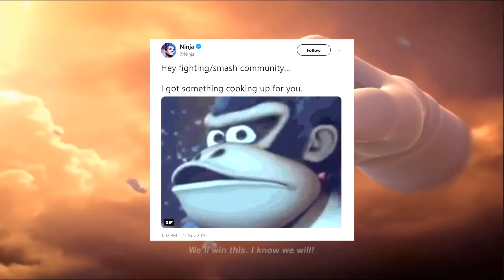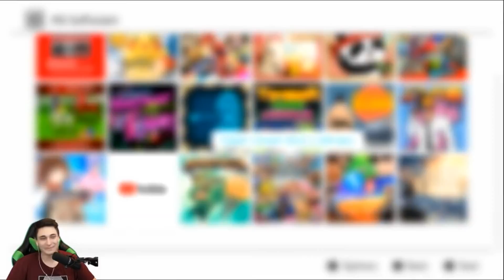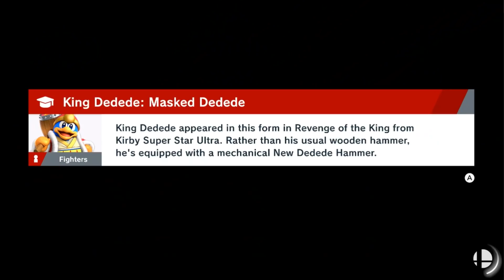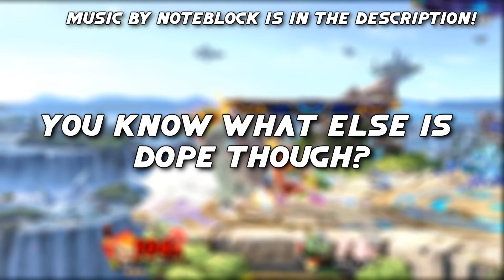My Real and Raw experience with Smash Ultimate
Super smash bros ultimate is here! With that the smash community is going to grow exponentially and thrive!

Im hyped to try out all the new fighters! Inkling seems to be a lot of fun, and as the community tries out all the characters and tournaments are held, itll be interesting to see what the tier list will look like. not only that large social media personalities like ninja are looking to get into the smash ultimate community, which will be interesting to see...